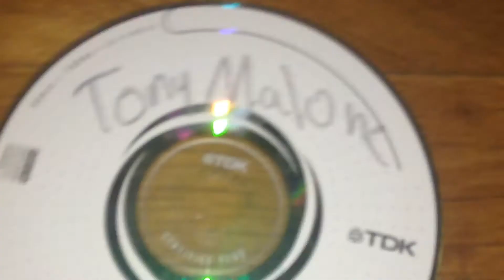Tony becomes Post Malone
Tony becomes the singer post it note Malone, credit to the imposter Malone though